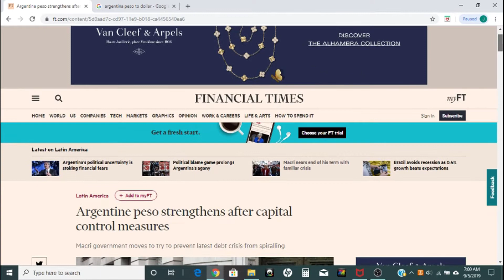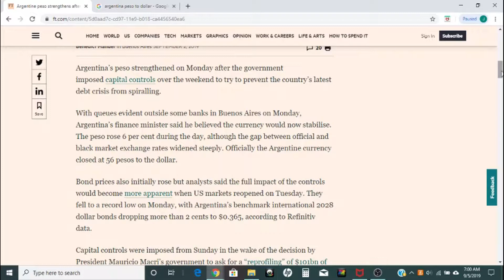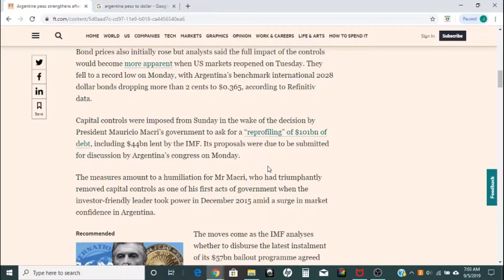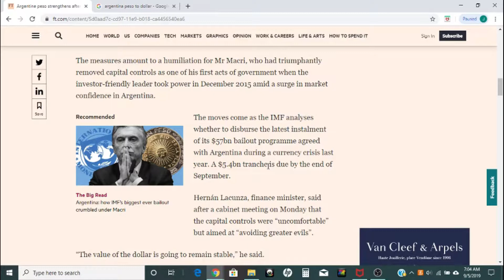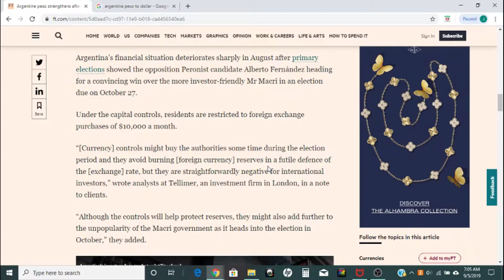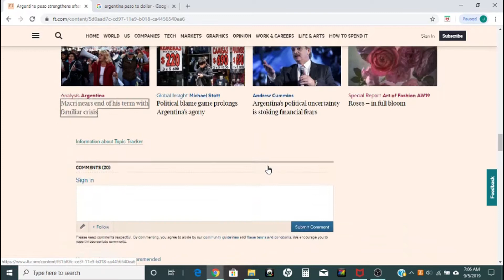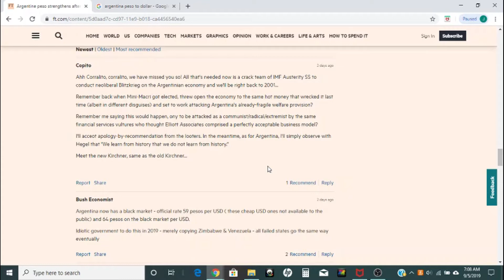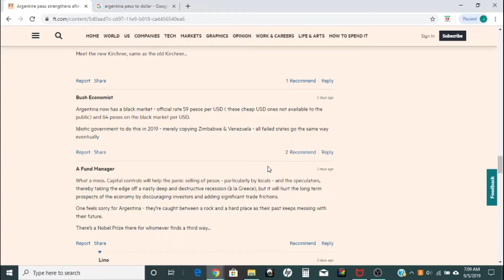Argentina's Economy is Failing Capital Controls Debt and Currency Crises IMF And Foreign Investors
Argentina's economy is facing crises once again. I read an article from the financial times discussing whats going on, react to it, and give my opinion.